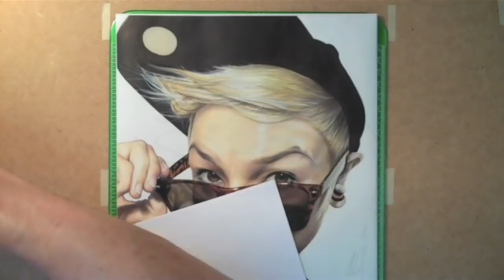Maya Jane Coles Drawing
- Marker Drawing and Painting of Maya Jane Coles by Dércio Santos

- HD View Recommended

- Camera: Flip Ultra HD

- Made with Copic Sketch, Caran dAche Colored Pencils, Tria-Markers and Pro-Markers on Copic A4 Markerpaper